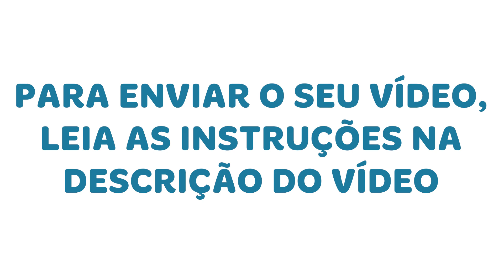AQUÁRIO DE 200 litros é muito grande para PEIXES PEQUENOS?